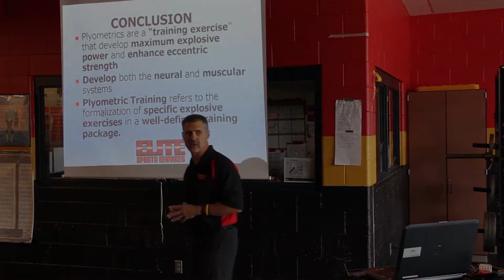Patrick Mchenry - Plyometrics promo